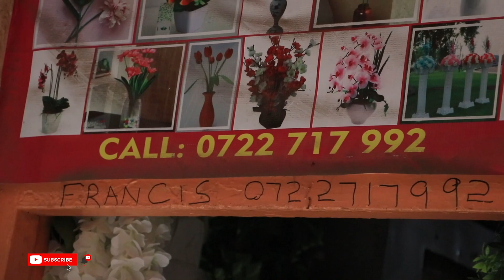River Road HOME & EVENT DECOR Shopping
Shop Details
Name: Onice Decor Shop
Location: Next to Eastmatt River road

🎵 Track Info:

Title: My Old East Coast (feat. Melanie) by Vendredi